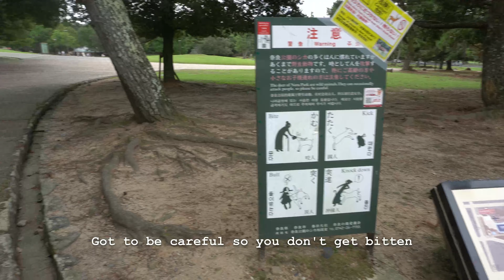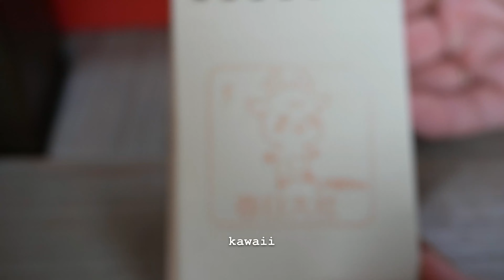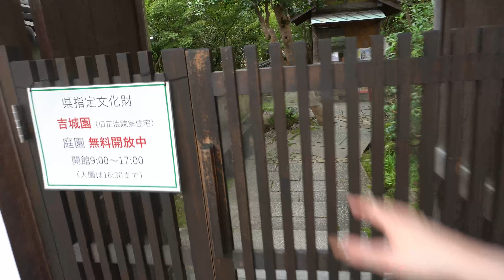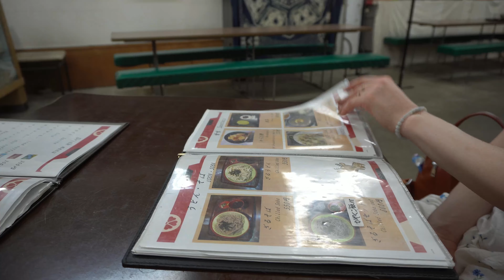🦌Japan Vlog 4 | Nara Day 7-8: Temples, Mochi and Yoshikien Garden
We finally arrived in beautiful Nara and were head over heals in love. Deer are everywhere you go and you can pet and feed them (though be careful they bight and kick - I got the first-hand experience 😂). Nara really has some beautiful nature and many temples you can visit. We also went to see how they make traditional Mochi and enjoyed the beautiful Yoshikien Garden.

Pufino - Flourish
Milky Wayvers - Love in Japan

00:00 Arriving in Nara
01:10 First Impressions
03:57 Temple
05:27 Nature and Exploring
07:41 Mochi Pounding
08:10 Yoshikien Garden
09:36 Feeding Deer
10:33 Mount Wakakusayama and Soba